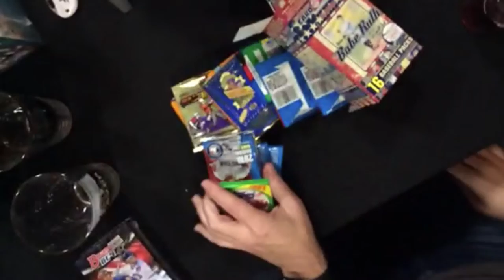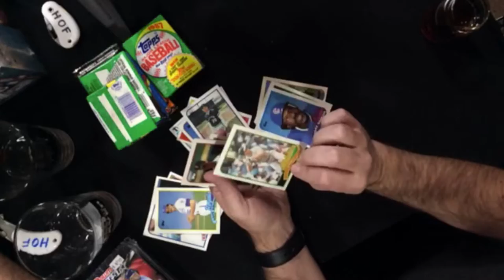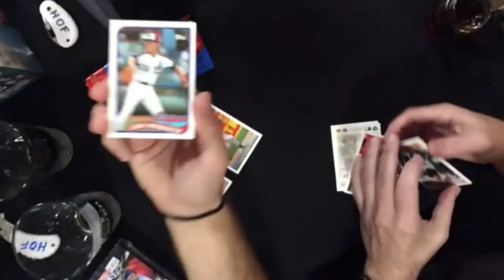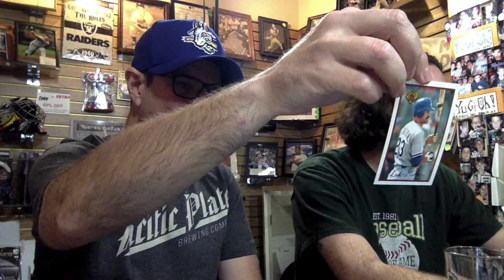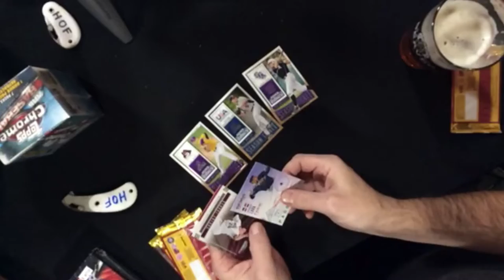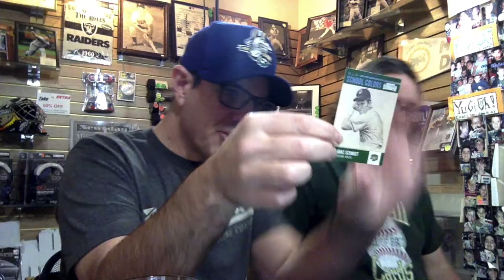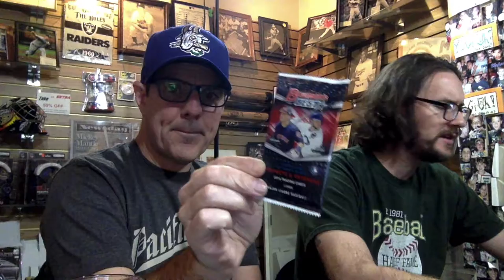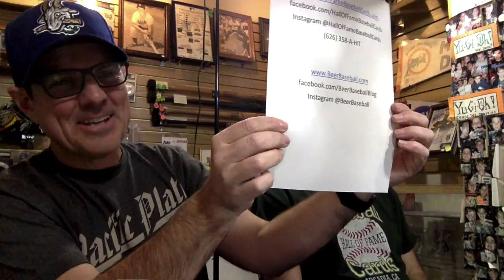Beer Baseball Blog Live at Hall of Fame Baseball Cards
12/26/2016 – Hosted by Erik Newton (from Hall of Fame Baseball Cards) and Michael Mondragon (from Beer Baseball Blog)

Hall of Fame Baseball Cards

Lineup:
- Beer Tasting: 'Flan de Leche' by Pacific Plate Brewing
- Pack Break: World's Greatest Card Chase Baseball
- Beer Tasting: 'The Hills Have IPA'' by Mt. Lowe Brewing Co.
- Pack Break: Panini Contenders Baseball 2015
- Pack Break: Topps Chrome 2016
- Pack Break: Bowman's Best 2016